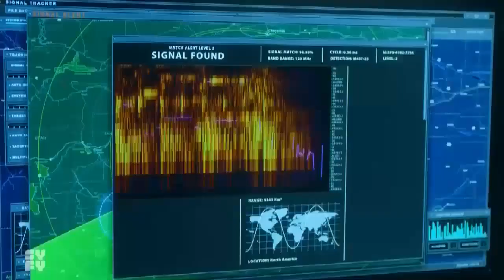Resident Alien 2x04 Promo "Radio Harry" (HD) Alan Tudyk series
Resident Alien 2x04 Promo/Preview "Radio Harry"
Resident Alien Season 2 Episode 4 Promo
Resident Alien 2x04 Promo "Radio Harry" (HD)